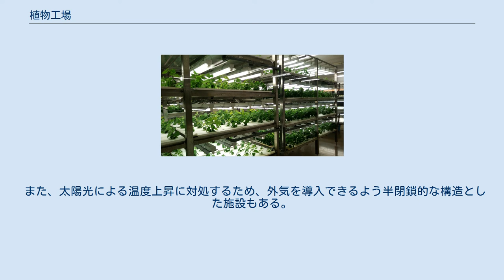植物工場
桑の植物工場（葉を生食用に栽培） 植物工場（しょくぶつこうじょう）とは、内部環境をコントロールした閉鎖的または半閉鎖的な空間で、野菜などの植物を計画的に生産するシステムである。
植物工場による栽培方法を工場栽培と呼ぶ。
 植物工場は、安全な食料の供給、食材の周年供給を目的とした環境保全型の生産システムである。
 一般に養液栽培を利用し、自然光または人工光を光源として植物を生育させる。
また温度・湿度の制御、二酸化炭素施用による二酸化炭素飢餓の防止なども行う。
これらの技術により、植物の周年・計画生産が可能になる。
 植物工場には、ビル内などに完全に環境を制御した閉鎖環境をつくる「完全制御型」の施設から、温室等の半閉鎖環境で太陽光の利用を基本として、雨天・曇天時の補光や夏季の高温抑制などを行う「太陽光利用型」の施設などがある。
ガラスハウスなどと呼ばれる簡易的なものはビニールハウスとの違いも少なく、どの程度の施設を植物工場と呼べるかという定義は明確ではない。
 1957年にスプラウトの一貫生産を行ったデンマークのクリステンセン農場が植物工場の起源だと言われている。
北欧では季節によって日照時間が非常に短くなるため、補光型の植物生産が以前から行われており、これを基礎として、オランダ等の欧州各地で高度な園芸技術が発展してきた歴史がある。
 日本における植物工場の研究開発は、1974年（昭和49年）に日立製作所中央研究所（東京都国分寺市東恋ヶ窪）で開始された。
日立製作所ではその基礎付けを行うため、レタスの一種であるサラダ菜を実験資料に選び、工場生産に必要と思われる環境条件と成長の関係について定量的で精密な成長データを蓄積した。
こうして工場生産の原理である大量生産と規格化が実証された。
 かつて日本では農地法の規制により、企業による農地取得が極めて困難であったことから、企業が農地以外の土地に植物工場を建設して農作物を栽培するというケースが存在した。
 2009年に始まる植物工場の第三次ブームのきっかけを作ったのは、2008年に農林水産省と経済産業省が共同で立ち上げた「農商工連携植物工場ワーキンググループ」の発足である。
翌2009年4月に報告書が出され、ほどなく100億円を越す補正予算が組まれた。
また同年の第171回国会第171回国会（常会）で農地法改正が行われ、一般の株式会社やNPO法人など農業生産法人以外の法人であっても、リース方式で農地の権利が取得できるようになり、農業への参入ハードルが下げられた。
 そうした流れにより、多くの企業が植物工場に関心を持ち、開発に携わるようになった。
2009年からの第三次ブームからはイチゴの実用化が進んだほか、ワサビなども実験的に栽培されている。
またもやしなどは種まきから袋詰め・出荷まで植物工場で一貫生産されている。
きのこ類の工場生産についてはキノコ栽培を参照。
 2018年には、神奈川県相模原市に本社を置く食品製造会社のプライムデリカにより、前年に新築した同社相模原第二工場に大規模植物工場「相模原ベジタブルプラント」が併設され、11月より操業開始した。
種まきから収穫までをほぼ自動化した植物工場で、セブン-イレブンのプライベートブランド商品に使用する食材を栽培。
収穫された野菜は外に出ることなく、直結する食品工場で加工して製品化して出荷するという一貫したシステムを構築している。
 完全制御型の植物工場とは、外部と切り離された閉鎖的空間において、完全に制御された環境、すなわち人工的光源、各種空調設備、養液培養による生産を行う植物工場のことをいう。
 日産株数により大型からミニまで、さまざまな規模のシステムが開発されている。
大型と呼ばれるものは、通常レタス換算で日産1000株以上のもので、中型は日産数百株が目安になる。
小型植物工場の多くはレストランなどに設置されて「店産店消」（飲食店などで野菜を作って店で消費する）を実現している。
ミニ植物工場は専ら展示用あるいは家庭用である。
 一般に露地栽培と比較して、以下のような利点・欠点があるとされる。
 一般的な植物工場の運営費を分析すると、電力費が全経費の1/3、設備償却費用が1/3となっており、植物工場の60%から75%が赤字となっているという。
過去にはオムロン（2001年撤退）、ユニクロ（2004年撤退）も参入したが、いずれも撤退している。
 太陽光利用型の植物工場とは、温室等の半閉鎖環境において、太陽光の利用を基本として、雨天・曇天時の補光や夏季の高温抑制技術...